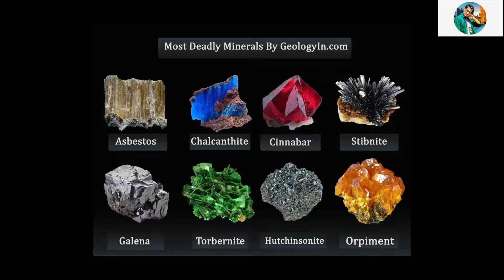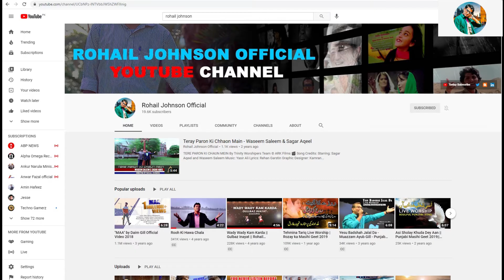Duniya kay heraan kar denay walay Muqamat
𝐏𝐚𝐦𝐦𝐮𝐤𝐚𝐥𝐞𝐓𝐡𝐞𝐫𝐦𝐚𝐥𝐏𝐨𝐨𝐥𝐬 is a town in western Turkey known for the mineral-rich thermal waters flowing down white travertine terraces on a nearby hillside. It neighbors Hierapolis, an ancient Roman spa city founded around 190 B.C. Ruins there include a well-preserved theater and a necropolis with sarcophagi that stretch for 2km. The Antique Pool is famous for its submerged Roman columns, the result of an earthquake.
𝐃𝐞𝐚𝐝𝐒𝐞𝐚: (Salt lake in Asia)The Dead Sea is a salt lake bordered by Jordan to the east and Israel and the West Bank to the west. It lies in the Jordan Rift Valley, and its main tributary is the Jordan River. Its surface and shores are 430.5 metres below sea level, Earth's lowest elevation on land.
𝐀𝐨𝐬𝐡𝐢𝐦𝐚 (Island in Ozu, Japan) also known as Cat Island, is an island in Ehime Prefecture, Japan, known for its large number of feline residents. Felines have been reported by news outlets to outnumber humans by ratios between 6:1 and 10:1, but as elderly inhabitants of the island have died, the ratio has greatly increased to almost 36:1.
𝐠𝐫𝐞𝐞𝐧 𝐥𝐚𝐤𝐞 𝐚𝐮𝐬𝐭𝐫𝐢𝐚 Grüner See is a lake in Styria, Austria in a village named Tragöß. The lake is surrounded by the Hochschwab Mountains and forests. The name "Green Lake" originated because of its emerald-green water.